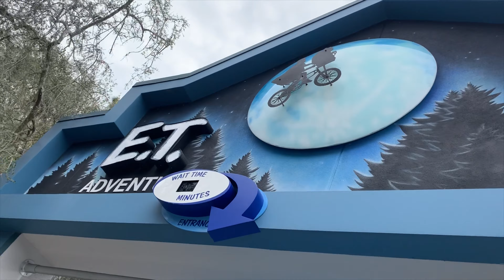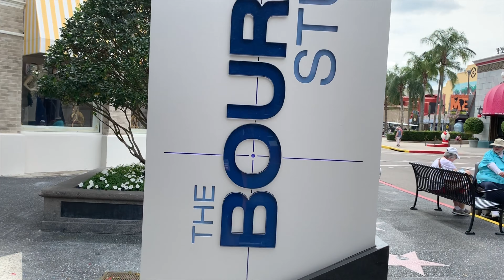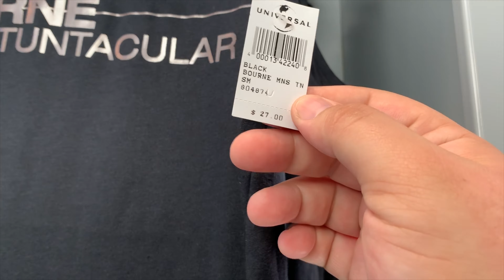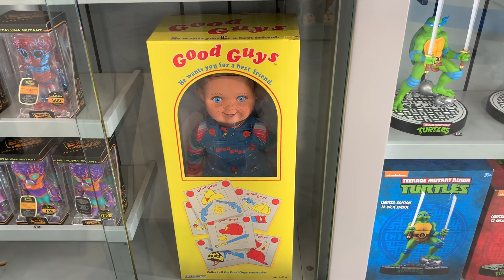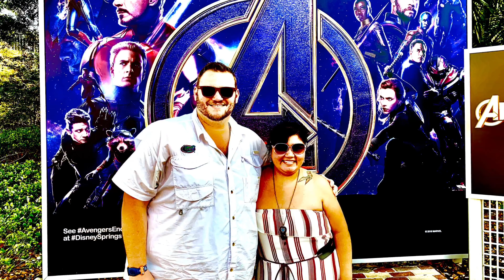A Quick Trip to Universal Studios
Join us as we take you along in our life together. Welcome to the party. We travel, eat and enjoy the world together. Remember every one as we always say, BE YOUR DREAM.

Cjrorschach

Cjrorschach

Music links. Be sure to check them out.

This goes towards better equipment to bring you more quality content. No obligation. All content on here and our other social media will still be available free of charge. Thank you.